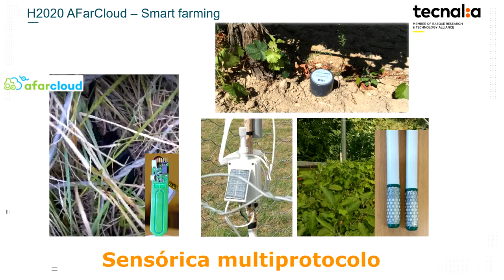Proyecto AFarCloud: cooperación de VehículosAutónomos en misiones agrícolas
El proyecto H2020-ECSEL AFarCloud concluyó con éxito en noviembre de 2021. TECNALIA ha liderado la puesta en marcha de una plataforma IoT multiprotocolo para la captación de datos de sensórica y dispositivos en explotaciones agrícolas y el desarrollo de una solución para la cooperación de vehículos autónomos (drones, UGVs, tractores ISOBUS) en misiones agrícolas.

Dicha solución gestiona la interoperabilidad de vehículos heterogéneos, de diferentes fabricantes o con capacidades diversas, y permite la supervisión de las misiones en tiempo real gracias a la tecnología DDS (Data Distribution Service).

El uso de vehículos autónomos en misiones mejora la eficiencia y reduce el tiempo y coste de realización de tareas como la monitorización de cosechas, la vigilancia del ganado o la gestión de las dosis de semilla/fertilizante/etc. a aplicar mediante mapas de prescripción para tractores ISOBUS, habitualmente empleados en la agricultura de precisión.